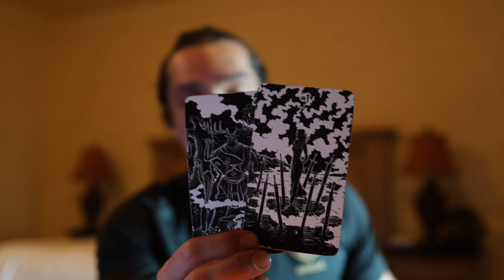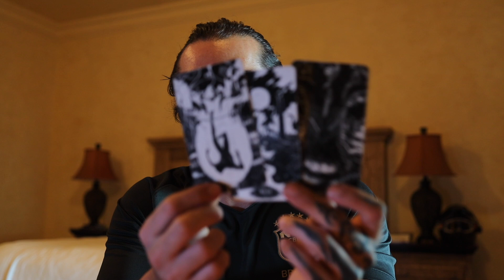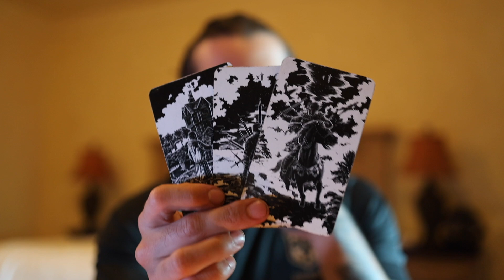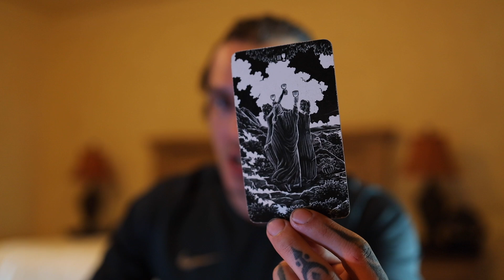LIBRA: PROMISING CONNECTION, TIME TO JETTISON OLD BAGGAGE | NOV 27-03 TAROT LOVE READING